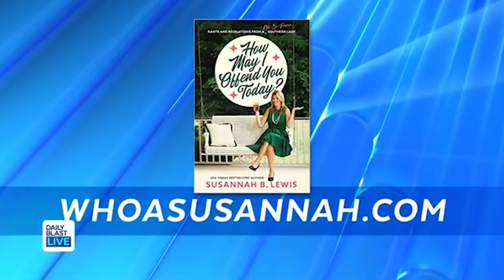Meet Susannah B Lewis, the Funny Southern Mom and Author of "Can't Make this Stuff Up"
Susannah B Lewis is not your typical southern mom.

Her hilarious viral videos have launched her career as an author and humorist.

She sat down with DBL's Tory Shulman.